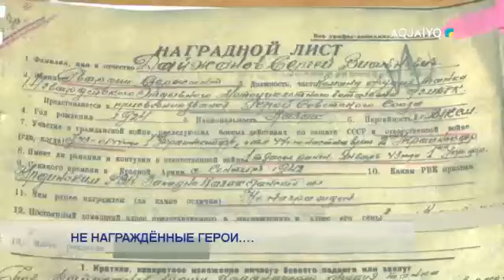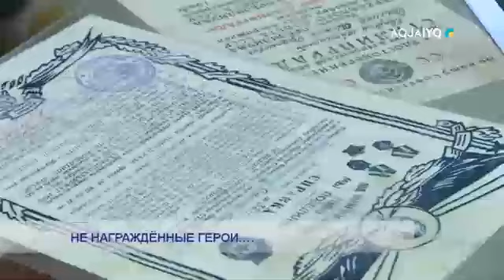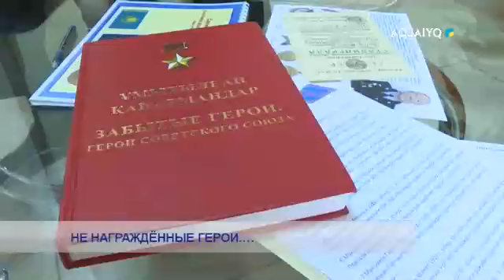НЕ НАГРАЖДЁННЫЕ ГЕРОИ….